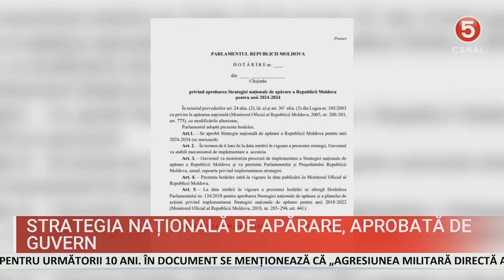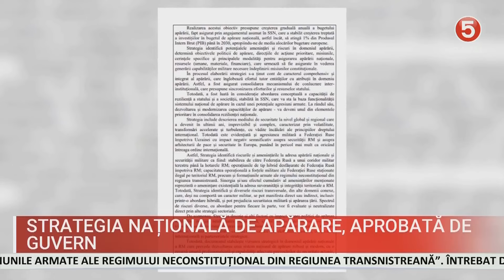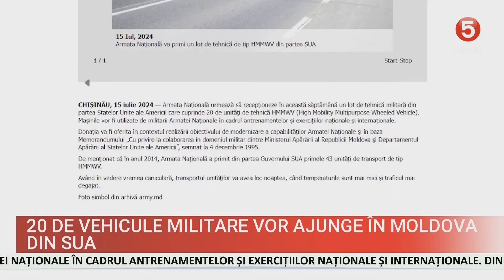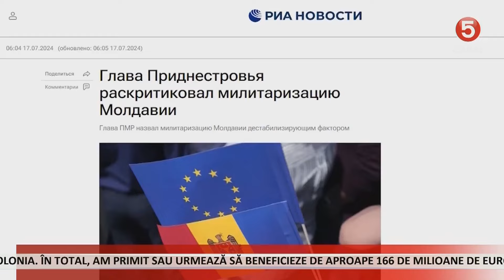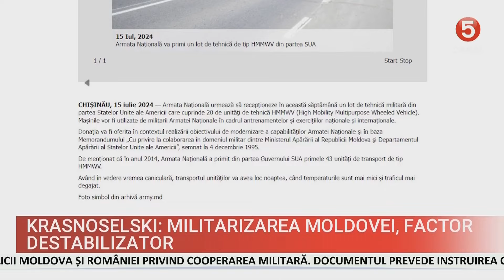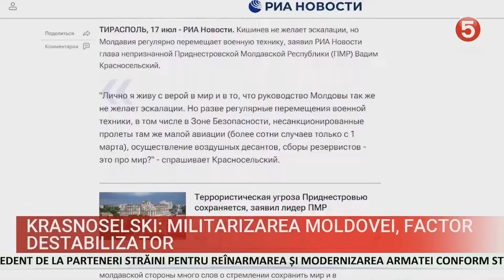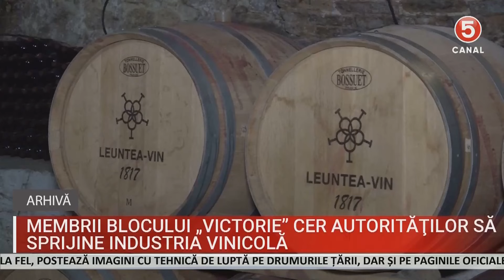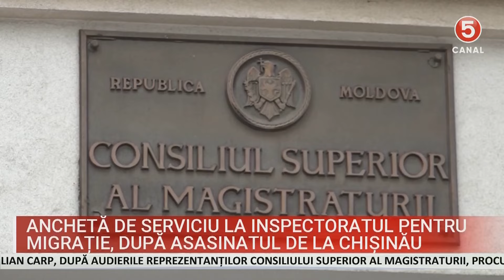ȘTIRI 2024-07-17 | 14.00